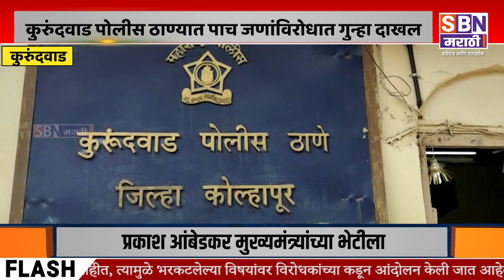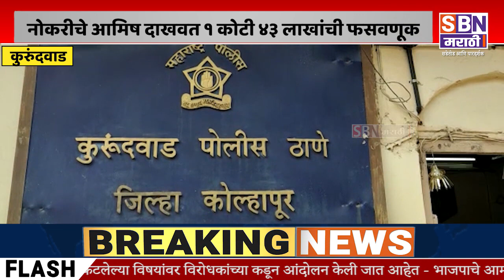KURUNDWAD | नोकरीचे आमिष दाखवत १ कोटी ४३ लाख रुपयांची फसवणूक, पाच जणांविरोधात गुन्हा दाखल.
नोकरीचे आमिष दाखवत १ कोटी ४३ लाख रुपयांची फसवणूक, कुरुंदवाड पोलीस ठाण्यात पाच जणांविरोधात गुन्हा दाखल.